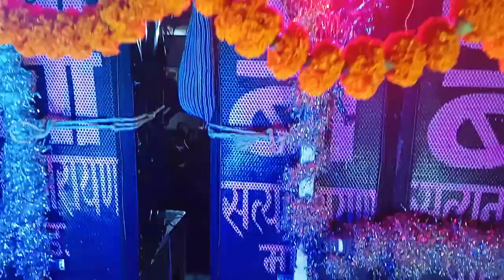samail gaurup aakhana mela baba dj